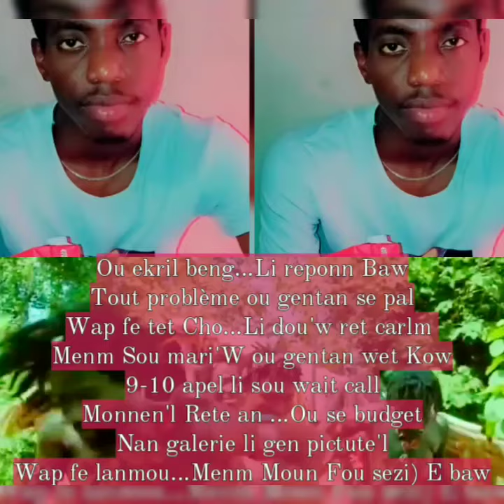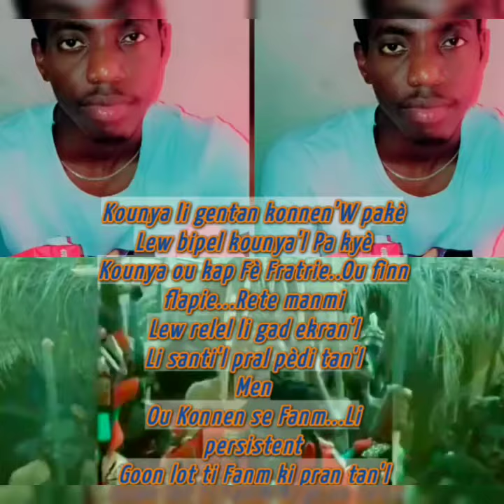Re SeziW By Fflood Pa Mandem Match